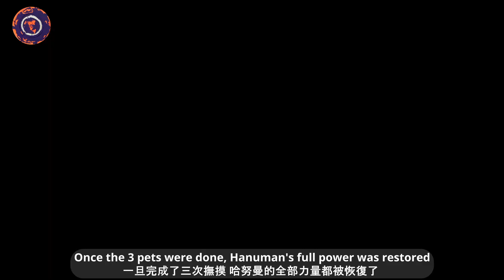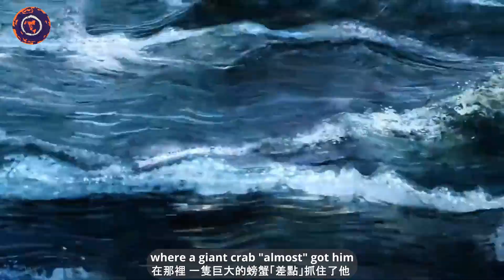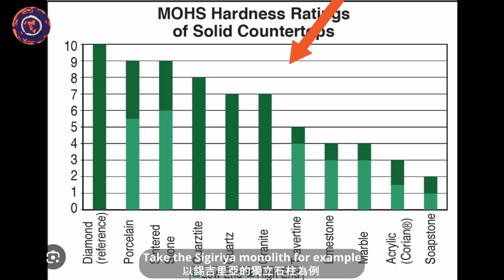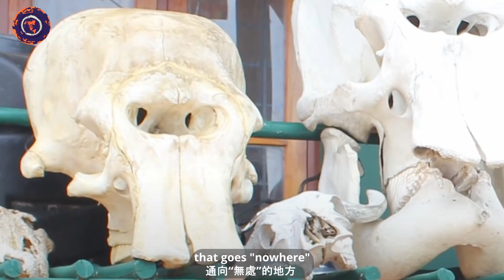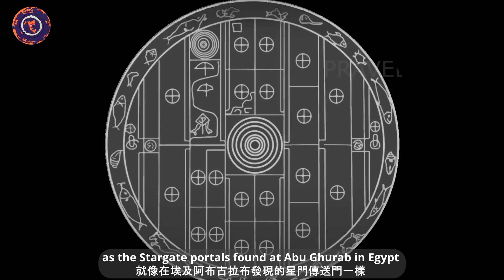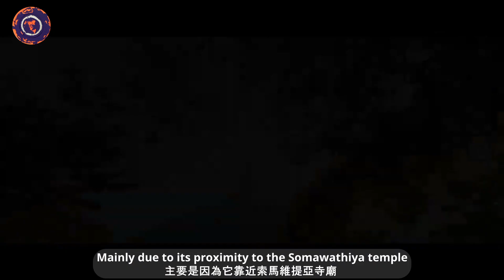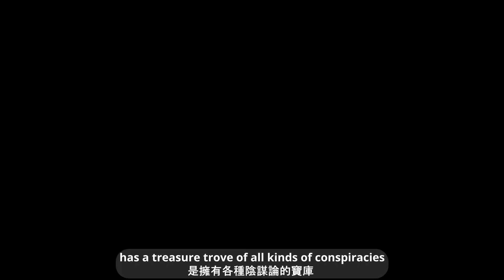From Thailand to Sri Lanka, The Ramakien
The Ramakien is an epic tale of Thai mythology, derived from the Indian epic Ramayana. It tells the story of Prince Rama, the seventh incarnation of the Hindu god Vishnu, and his quest to rescue his wife Sita from the demon king Ravana. The narrative follows Rama's exile into the forest, where he forms alliances with various creatures, including the warrior Hanuman and his army of monkeys.

As Rama battles the forces of evil, the story explores themes of duty, honor, and the triumph of good over evil. Alongside Rama, his loyal brother Lakshmana and the divine monkey army led by Hanuman play pivotal roles in the epic struggle against Ravana and his demon forces.

The story brings us to Sri Lanka and so we continue by exploring the mysteries of Sri Lanka,  portals, giants, UFOs, mountain sized trees and more.